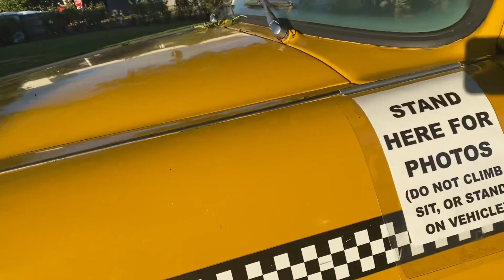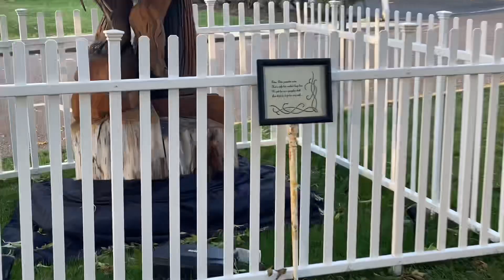Life in America: Walking around St Helens after Dinner with mother in-law